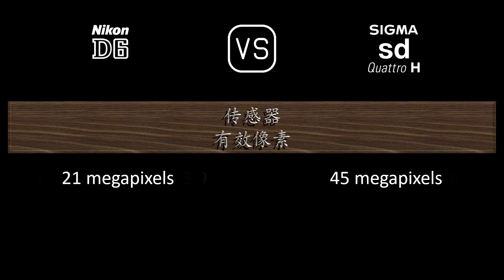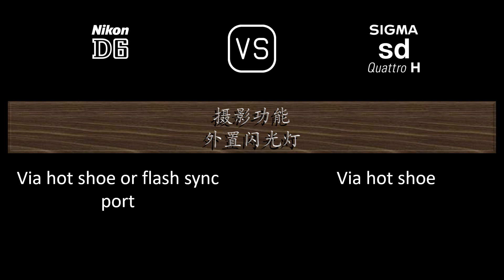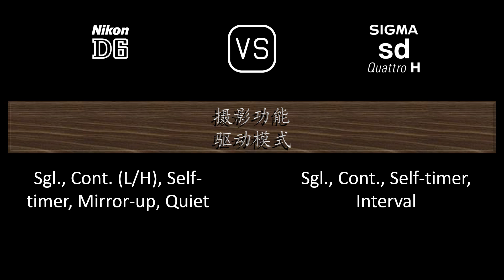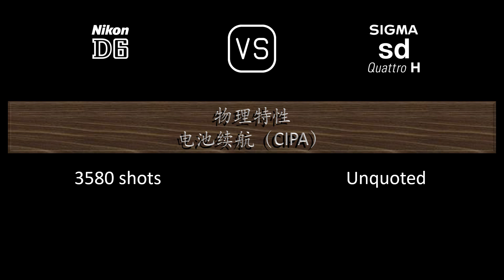Nikon D6 与 Sigma sd Quattro H 的规格比较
本视频是 Nikon D6 与 Sigma sd Quattro H 的功能概述和规格比较 (comparison of specifications)，希望对您有所启发。感谢您的支持。

00:24 推出
00:32 机身
00:41 传感器
01:05 图片
01:21 光学与对焦
01:50 屏幕
02:10 取景器
02:26 摄影功能
03:27 录像功能
03:43 贮存
03:47 连接性
04:16 物理特性
04:36 杂项